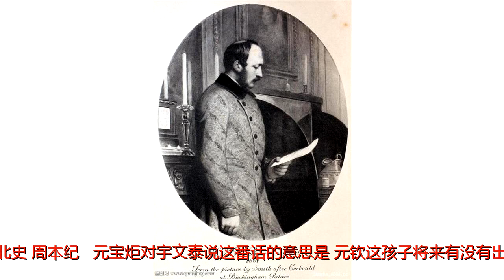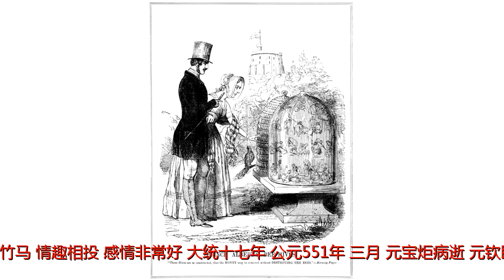为丈夫殉情的皇后：历史上真正只娶一个老婆的皇帝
原标题：为丈夫殉情的皇后：历史上真正只娶一个老婆的皇帝为丈夫殉情的皇后：历史上真正只娶一个老婆的皇帝曾经有人认为，明孝宗是中国历史上唯一一位自始至终实行一夫一妻制的皇帝，而隋文帝前期也曾实行过一夫一妻制，除此无他。通过查阅史籍，发现这种说法有误。在《明史》中，除记载有“丙子，立妃张氏为皇后”（见《孝宗本纪》）以及“成化二十三年选为太子妃。是年，孝宗即位，册立为皇后”（见《后妃传》）外，找不到关于明孝宗实行一夫一妻的任何线索；倒是在《明书》中，发现除张皇后外，明孝宗还有“弘治初被选入掖庭”的沈选侍、“备选侍，得侍上寝”的郑金莲，以及敬顺夫人邵氏、安和夫人周氏、安顺夫人刘氏、荣顺夫人孟氏、荣善夫人项氏七个小老婆。此外，晚明学者黄景昉所讲的“时张后爱最笃，同上起居，如民间伉俪然”中的“最”字，也暗指明孝宗决不是只有张皇后一个老婆；至于“同上起居，如民间伉俪然”，只能说明明孝宗独宠张皇后而已。而据《隋书·后妃传》记载，独孤皇后“性尤妒忌，后宫莫敢进御”。后宫莫敢进御，说明隋文帝后宫除了独孤皇后，应该还有别的女人。此外，《隋书·后妃传》也记载了两位得到隋文帝宠幸的夫人，“宣华夫人陈氏，陈宣帝之女也。性聪慧，姿貌无双。及陈灭，配掖庭，后选入宫为嫔。时独孤皇后性妒，后宫罕得进御，唯陈氏有宠。……容华夫人蔡氏，丹阳人也。陈灭之后，以选入宫，为世妇。容仪婉嫕，上甚悦之。以文献皇后（按：独孤皇后）故，希得进幸。及后崩，渐见宠遇，拜为贵人，参断宫掖之务，与陈氏相亚。”毫无疑问，隋文帝前期并非只有独孤皇后一个老婆，只不过陈氏和蔡氏“希得进幸”罢了。明孝宗和隋文帝被排除了，那么，历史上有没有真正实行一夫一妻制的皇帝呢？答案是肯定的，也是唯一的。这位皇帝，就是南北朝时期的西魏废帝—元钦。元钦，北魏京兆王元愉之孙，西魏文帝元宝炬长子，西魏第二任皇帝。元钦自幼聪明可爱，非常讨人喜欢，深得北魏大将宇文泰的欣赏。从七岁开始，元宝炬便将元钦托付给宇文泰，希望他在军营中得到历练。“是子也，才由于公；不才亦由于公，公宜勉之”（见《北史·周本纪》）。元宝炬对宇文泰说这番话的意思是，元钦这孩子将来有没有出息，就看你宇文泰了，你可要好生带他。这段军旅经历，塑造了元钦勇猛果敢的性格，进而引发了他日后被废被杀的悲剧。永熙三年（公元534年）底，宇文泰毒死北魏孝武帝元修，立元宝炬为皇帝，建立西魏政权，北魏由此正式分裂为东魏和西魏，东魏由高欢独掌大权，西魏则由宇文泰把持朝政。西魏大统元年（公元535年）正月，十一岁的元钦以嫡长子的身份被立为太子。虽为一国皇帝，但国家大事均由宇文泰一个人说了算，元宝炬实际上是一个傀儡皇帝。好在元宝炬能认清形势，在位期间，与宇文泰配合默契，君臣相安无事。为了将来能继续把持朝政，宇文泰未雨绸缪，主动将女儿宇文云英嫁给了元钦。元钦与宇文云英自幼青梅竹马，情趣相投，感情非常好。大统十七年（公元551年）三月，元宝炬病逝，元钦即位，册立宇文云英为皇后。宇文云英从小就对烈女很感兴趣，“好陈列女图，置之左右”，当了皇后，更加“志操明秀”，元钦对她不但“专宠后宫”，而且“不置嫔御”（见《北史·后妃传》）。不置嫔御，就是除了皇后，不设置其他嫔妃御女，这既有惧怕岳父宇文泰的因素，也是元钦对宇文云英“深重之”的体现。在中国历史上，明确记载一生只守着一个女人的皇帝，恐怕也只有元钦了。元钦对宇文皇后很专一，对国家大事也很关心。还是太子的时候，元钦就看不起甘当傀儡的父亲，更不满专权独断的岳父，于是，暗下决心，将来即位之后，决不受他人摆布。尽管他雄心勃勃，但大权却依然牢牢掌握在宇文泰手中，元钦只能一切遵循旧序。宇文泰也确实很能干，短短两年时间，不但开拓了疆域，还使得国家逐渐兴盛，内部安定。元钦二年（公元553年）二月，宇文泰辞去丞相、大行台之职，只担任都督中外诸军事，目的是想让元钦多管一些政事。对此，一直梦想朝纲独断的元钦，显然不满意。十一月，“尚书元烈谋杀宇文泰，事泄，泰杀之”。元烈一案与元钦有没有关系，史书中没有明说；但是，对于元烈之死，元钦颇“有怨言”（见《北史·魏本纪》）。由此可以推断，元烈可能是元钦的一个心腹，谋杀宇文泰应该就是元钦所指使。元烈死后，元钦再也坐不住了，于是，加紧“密谋诛太师泰”（见《资治通鉴》）。元钦三年（公元554年）正月，元钦将行动计划告诉了临淮王元育、广平王元赞两位心腹宗室，希望得到他们的支持和帮助。元烈一案，已经引起了宇文泰的警惕，加上宇文泰军权在握，羽翼众多，两位王爷觉得没有胜算，“并垂泣谏，帝不听”（见《北史·魏本纪》）。当时，宇文泰的另外三个女婿李基、李晖、于翼均掌管禁军，且都是宇文泰的“心膂”。元钦因急于干掉宇文泰，又苦于身边无人，竟然荒唐地想联合三位连襟一起发动政变，对付岳父，真可谓病急乱投医。结果，没等元钦动手，三人就提前向宇文泰告了密，“由是魏主谋泄”。宇文泰见元钦不识好歹，便于当年二月“废魏主，置之雍州，立其弟齐王廓”，元钦的皇帝生涯就此结束。两个月后，元钦被宇文泰“鸩杀”（见《资治通鉴》），享年三十岁，谥号废帝。元钦死后，宇文云英痛不欲生，不久便“亦以忠于魏室罹祸”（见《北史·后妃传》），追随元钦而去。开辟鸿蒙，谁为情种？与其说宇文皇后“忠于魏室”而死，不如说她是不满父亲，以死抗争；忠于丈夫，以身殉情。宇文云英，是中国历史上第一位为丈夫殉情的皇后。这一贞烈壮举，或许是对死去的元钦，这位中国历史上真正实行一夫一妻制的皇帝，在天之灵的一种告慰了。（本篇完）